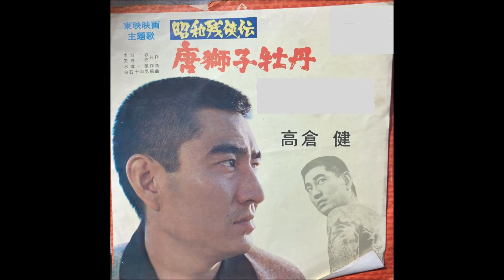唐獅子牡丹（カラオケ）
カラオケ『唐獅子牡丹』歌ってみました。